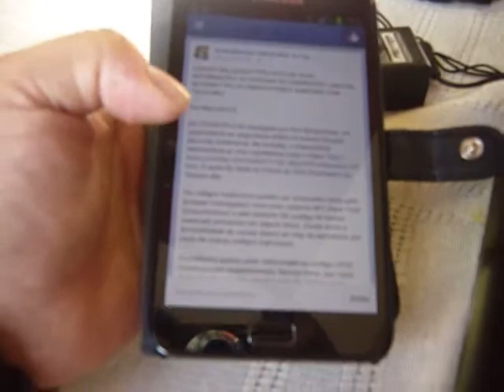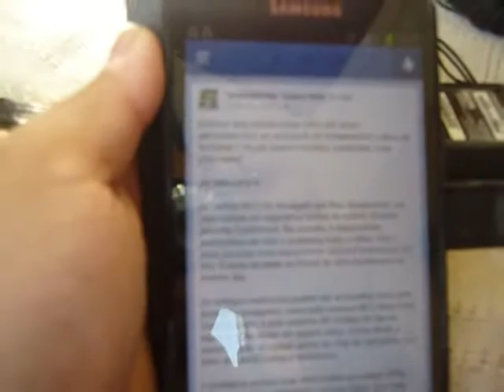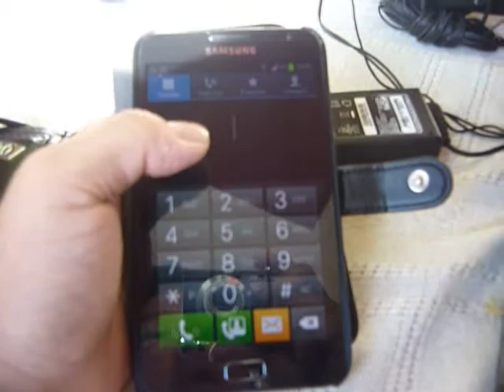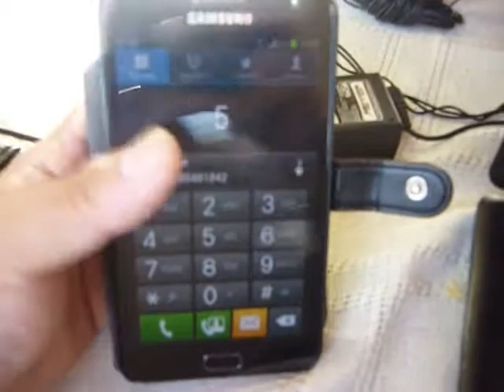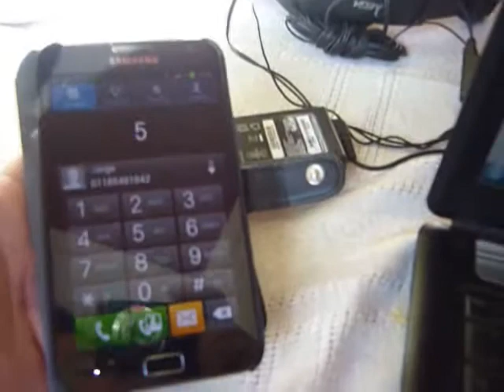Novo código malicioso ameaça a segurança de aparelhos da Samsung com Touchwiz na Internet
Como este vídeo é muito antigo, foi removido a opção de postar comentários. Caso queira entrar em contato, por favor clique (desative os bloqueadores de popup e aguarde a contagem regressiva. Em seguida clique em fechar propaganda)

Em 25/09/2012 foi divulgado por Ravi Borgaonkar, um especialista em segurança online no evento Ekopart Security Conference uma nova ameaça aos aparelhos da Samsung. Na ocasião, o especialista demonstrou ao vivo o problema (veja o vídeo abaixo. O aviso foi dado no Fórum do XDA Developers no mesmo dia.

Os códigos maliciosos podem ser acessados tanto pelo browser (navegador) como pelo sistema NFC (Near Field Comunication) e pelo sistema QR (código de barras especiais presentes em alguns sites). Existe ainda a possibilidade de causar danos ao chip da operadora, por meio de outros códigos maliciosos.

O problema parece estar relacionado ao código USSD (Unstructured Supplementary Service Data), que nada mais é do que uma combinação de códigos para execução de  determinadas tarefas (um dos códigos bem conhecidos entre os usuários do Android é o *2767*3855#, usado para realizar o Factory Format - não digite esse código no seu teclado se não quiser ter seu smartphone restaurado para os padrões de fábrica!).

O dial (discador) nativo do Android dos aparelhos da Samsung gerenciam de forma específica links de telefonia e códigos USSD, tornando-os vulneráveis, particularmente o Samsung Galaxy SII (e provavelmente alguns modelos do Samsung Galaxy SIII,  Samsung Galaxy Note, Samsung Galaxy Ace, Samsung Galaxy Bean, etc - todos aparelhos que rodam o Android com o Touchwiz da Samsung). Aparelhos como o Samsung Galaxy Nexus (que roda o Android puro) aparentemente são invulneráveis a essa ameaça.

Se você quer saber se seu aparelho é vulnerável ao código malicioso, acesse o seguinte link a partir do browser de seu smartphone . Ele contem um código inofensivo que serve para efetuar esse teste. Se nada acontecer ou se apenas surgir o seu teclado do telefone sem o seu número IMEI, você provavelmente está seguro (provavelmente, mas não com 100% de certeza). Se aparecer o discador e o seu número IMEI nele, tome cuidado, pois você está mais vulnerável. Se for este o seu caso, use o Google Chrome para dispositivos móveis. Ele é imune ao código. Para poder saber qual o seu número IMEI para fazer a comparação, abra o seu discador e tecle: *#06# . O número que aparecer é seu númemo IMEI (International Mobile Equipment Identity), ou seja o número que identifica o seu aparelho no mundo todo e partir do qual ele pode ser bloqueado ou rastreado em casos de perda, roubo ou sequestro.

Outra forma de evitar ser vítima do código malicioso é utilizar o Titanium Backup para congelar o aplicativo FactoryTest.apk. Ao fazer isso você não conseguirá mais ativar o código de formatação via teclado, e o código malicioso também não. Estive estudando sobre como adicionar este código em páginas de internet (pois também tenho experiência em desenvolvimento de sites) e acreditem, é EXTREMAMENTE SIMPLES ativar qualquer código em nossos aparelhos. Chega a ser ridícula a falha de segurança.

Em meus testes meu Samsung Galaxy Note GT N7000 com o Android 4.0.4 LRT (Oficial Sasung Open Germany) e Kernel Hydracore 5.3 usando os browsers padrão e Dolphin Browser, mostraram-se imunes ao problema.

Mas na dúvida acesse sites suspeitos com o Google Chrome ou melhor ainda: não acesse!